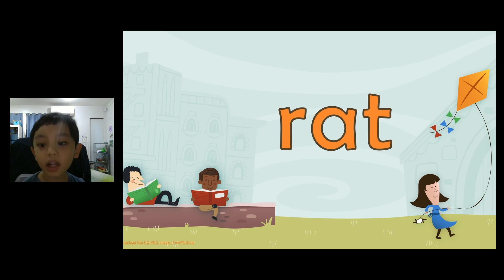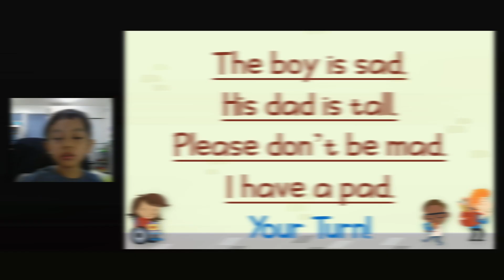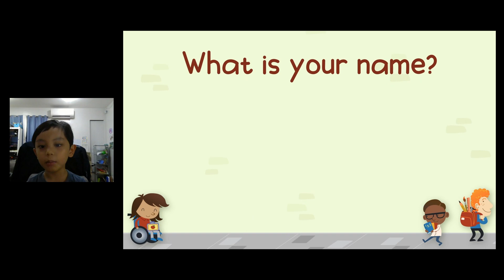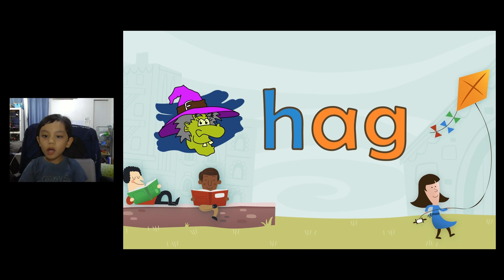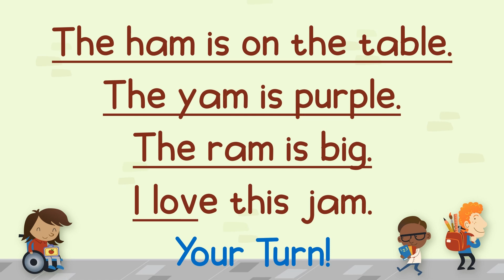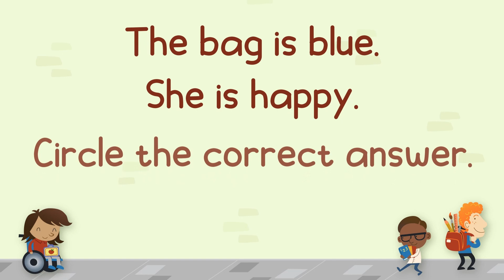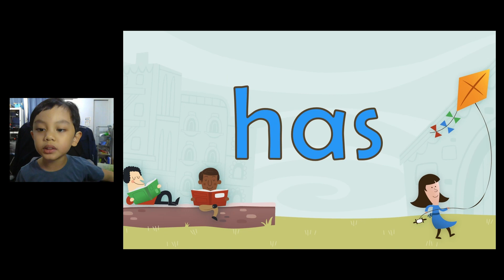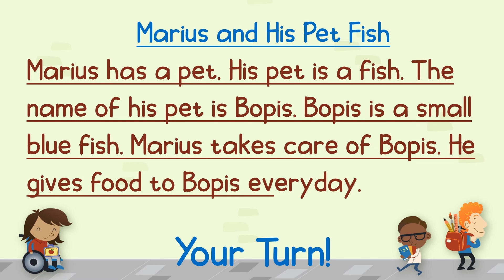Reading Tutorial /a/ - Practice Reading CVC Words Plus Sight Words and Sentences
Practice reading simple CVC words with Marius. In this episode, we covered several /a/ words. We also included sight words for kids and reading simple sentences. Marius starts with introducing the words, followed by a short summary by an adult. It's like you have a classmate and a teacher in one video! Watch out for more tutorials in this channel.